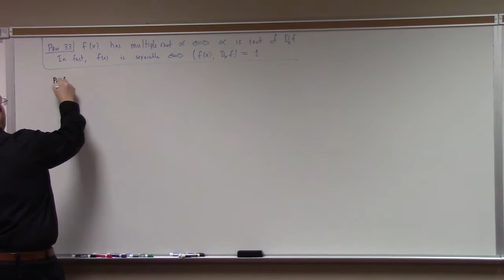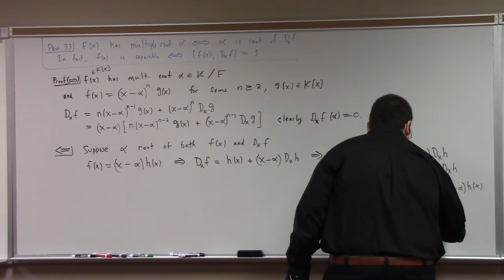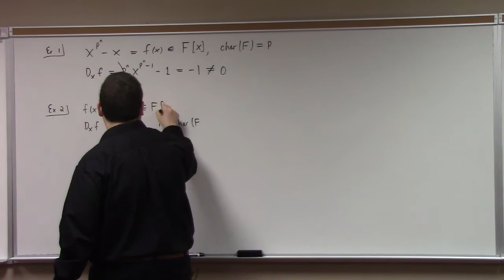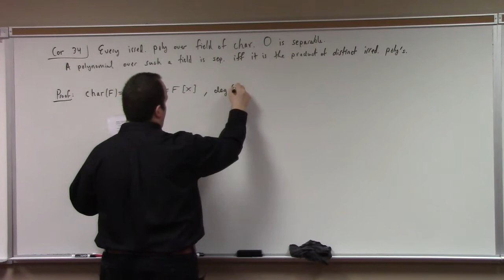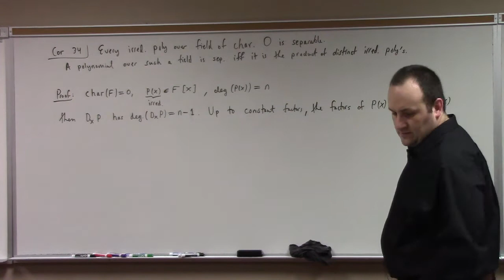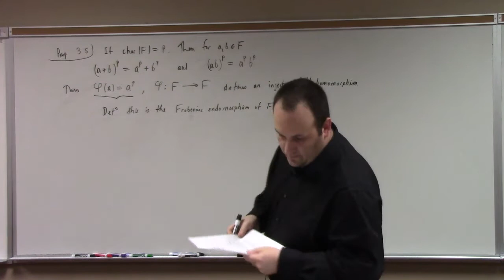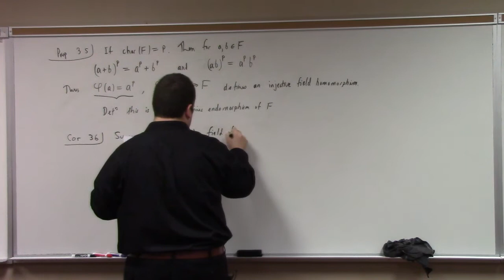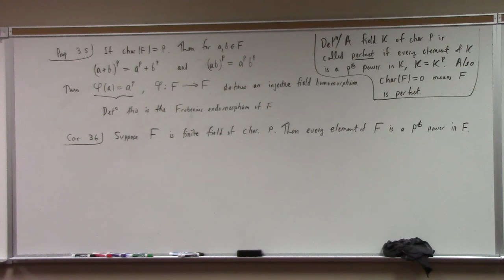Abstract Algebra II: separable polynomials, 2-7-18, part 1